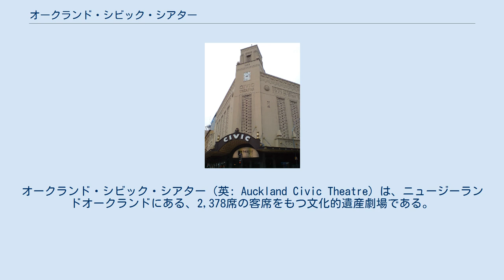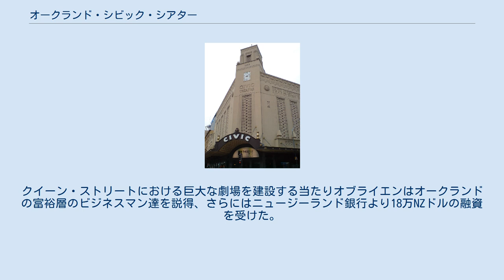オークランド・シビック・シアター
NZ・オークランドの建築物
オークランド・シビック・シアター（英: Auckland Civic Theatre）は、ニュージーランドオークランドにある、2,378席の客席をもつ文化的遺産劇場である。
1929年12月20日に開場し、最近では2000年に改修及び保全工事が行われている。
 オークランド・シビック・シアターはオーストラレーシアでは最大の現存するムード映画館である。
また、この様式の映画館は世界に7箇所しか存在せず、シビック・シアターはそのうちの1つである。
また、館内のロビーはインド様式をモチーフに造られていて、天井はドーム状、釈迦の座像、ねじれた柱などが見られる。
メイン観客席はそれに近いムーア風庭園を模している。
かつては2,750名収容だったが、改修によりその数は微減したものの、ニュージーランド最大の劇場の地位を保っている。
 シビック・シアターはトーマス・オブライエンにより創造された。
クイーン・ストリートにおける巨大な劇場を建設する当たりオブライエンはオークランドの富裕層のビジネスマン達を説得、さらにはニュージーランド銀行より18万NZドルの融資を受けた。